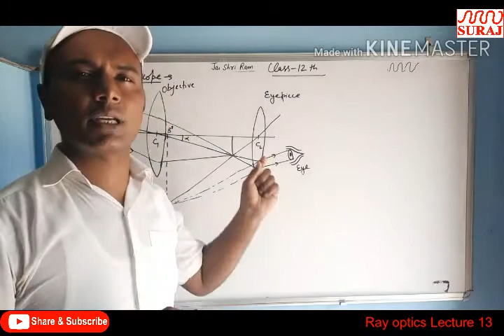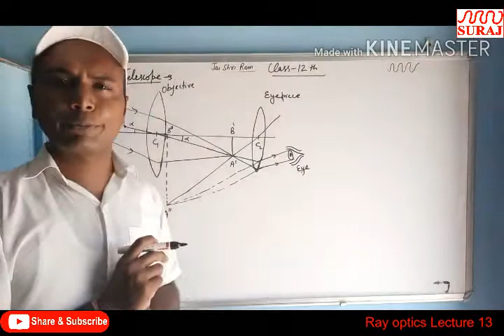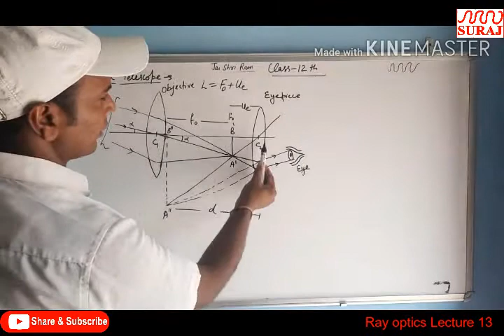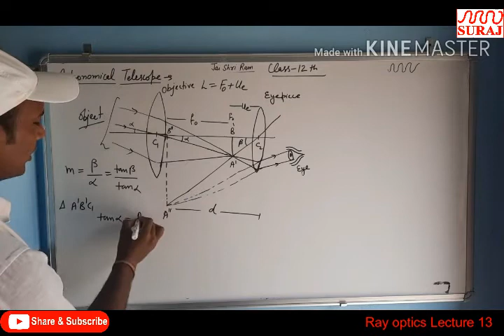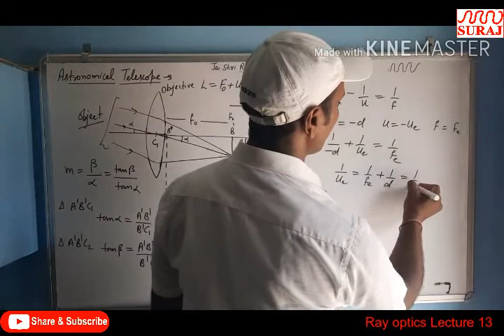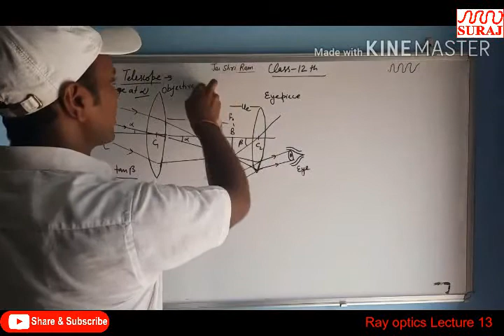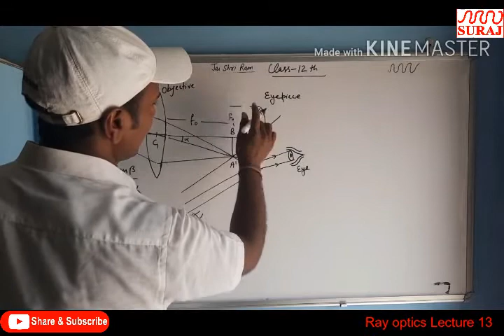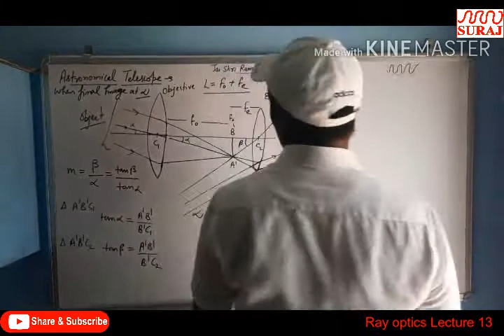SURAJ SCHOOL l Class 12th Physics, Ray optics Lecture 13 l SURAJ EDUCATION GROUP